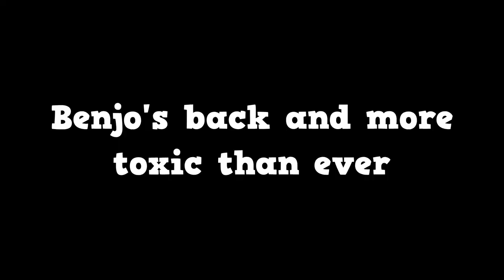He actually blamed it on lag - Dead By Daylight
Poor Felix made so many mistakes, but don't worry, it was all just lag.